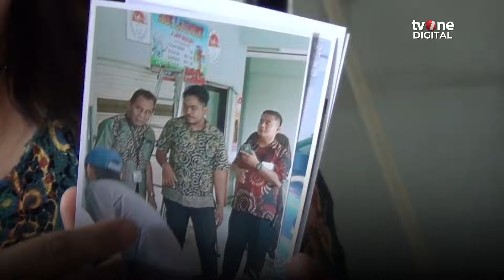Wanita Ngamuk di Kantor Pengelola Apartemen Gegara Toren Air Miliknya Dibongkar | OneNews Update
OneNews Update, - Wanita Ngamuk di Kantor Pengelola Apartemen Gegara Toren Air Miliknya Dibongkar | OneNews Update

Seorang wanita yang berprofesi sebagai penjual air isi ulang di salah satu apartemen di wilayah Duren Sawit, Jakarta Timur (Jaktim) mengamuk dan merusak fasilitas lantaran geram dengan tindakan pengelola yang merusak toren air miliknya. (LS01) (VIR01)

AHM01
NU01